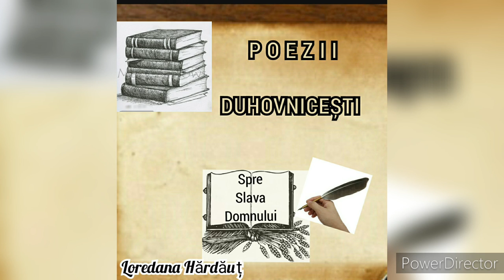Sună gongul Maranata - Poezie - Loredana Hărdăuț